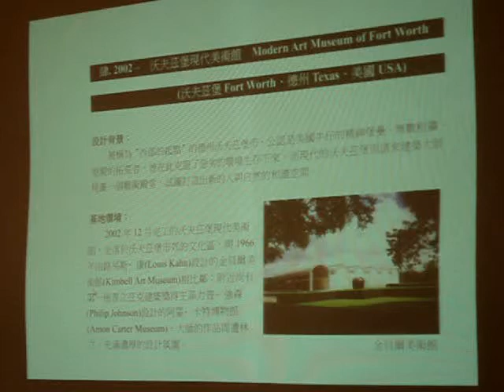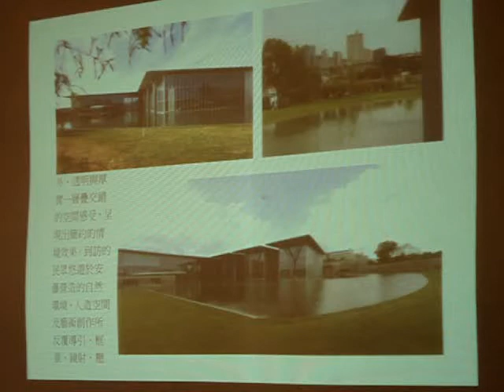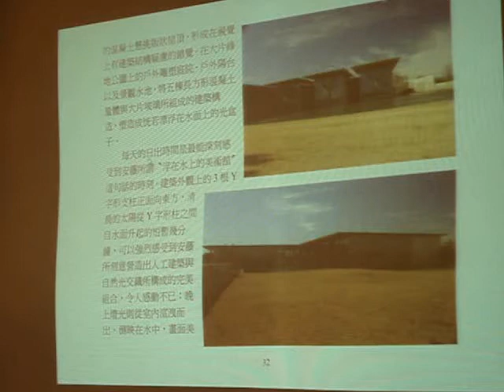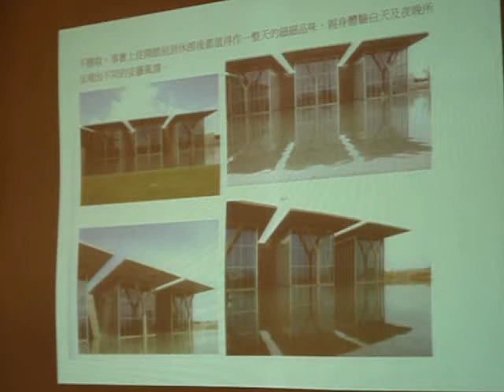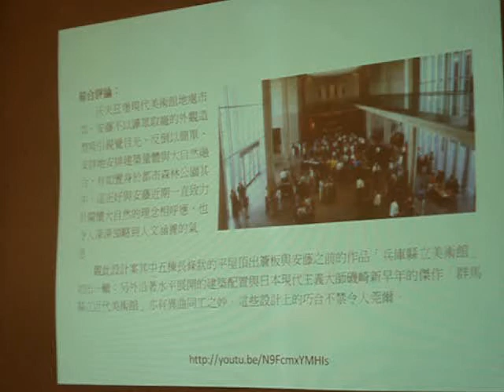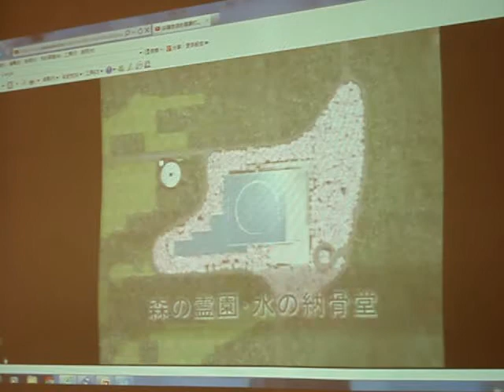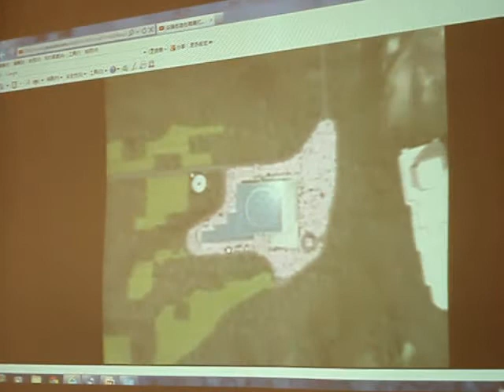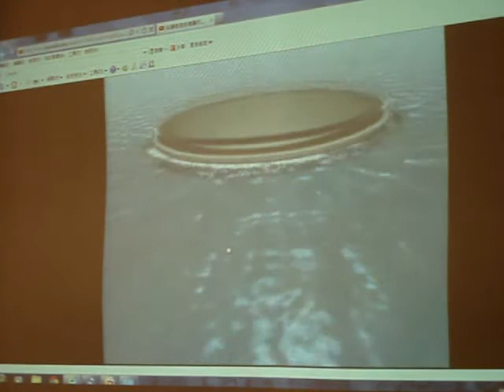20121206 建築美學講座 (2)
融入當地環境、位置、土質、光線、氣候、地形、人文氛圍之後，才開始所謂的「設計」。